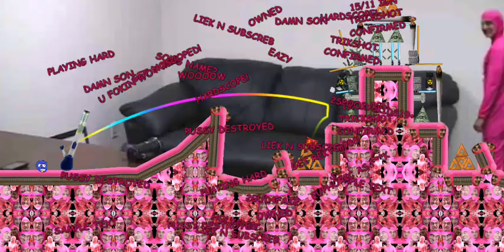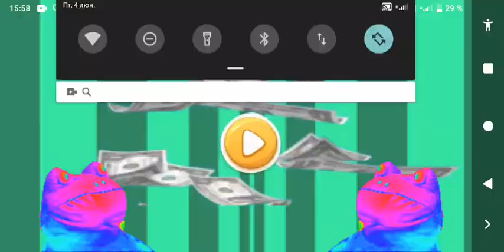Angry dews PINK GUY Episode 34 Gameplay walkthrough Android ios HD MLG